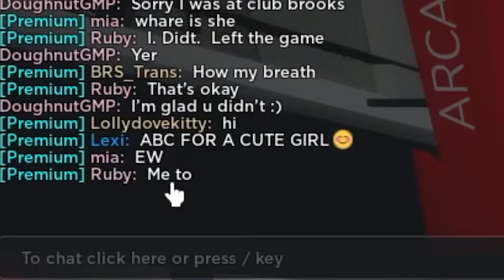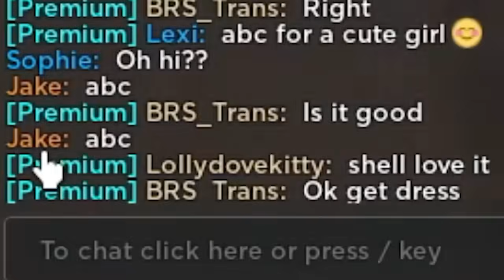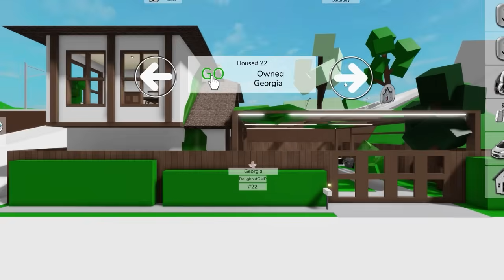SPYING on my BEST FRIEND in Brookhaven..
In todays video, I SPY on my BEST FRIEND in Roblox Brookhaven RP, and i found out something SHOCKING..